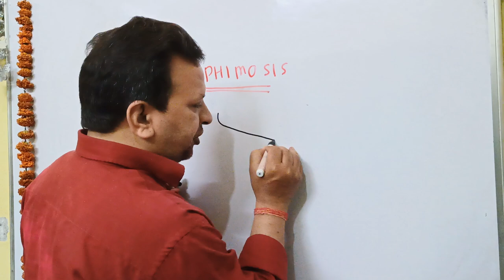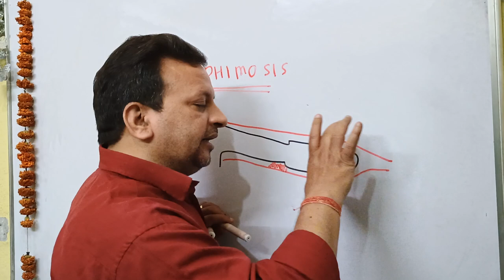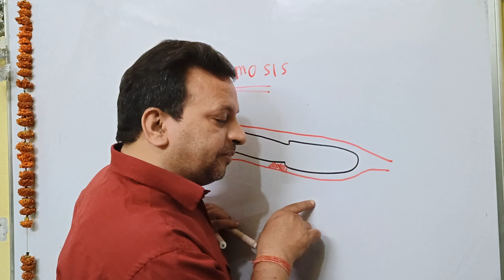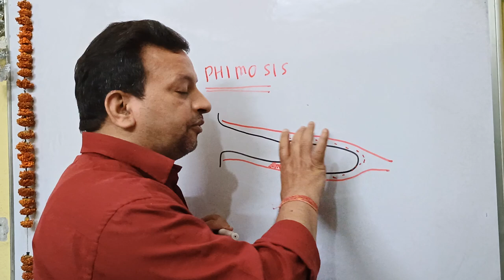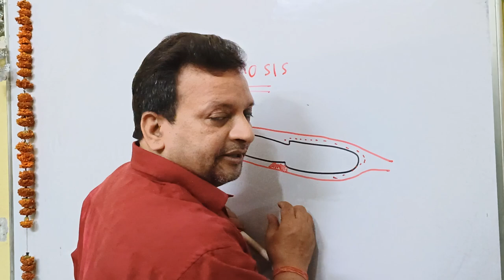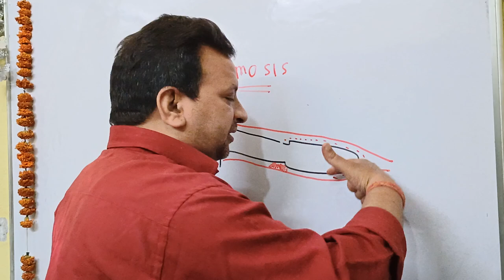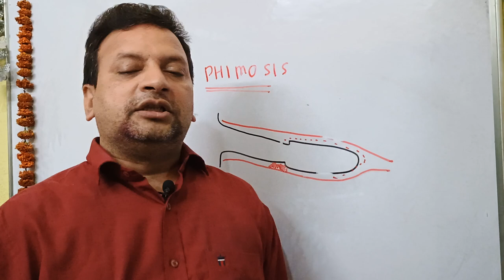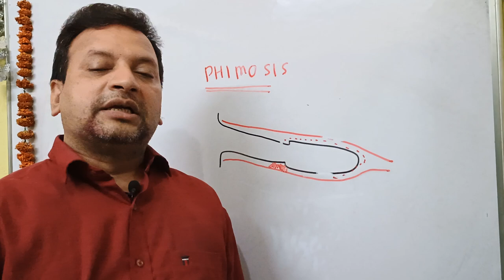phimosis # homeopathy medicine for phimosis#treatment of phimosis# medicine for phimosis #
medico science centre patna